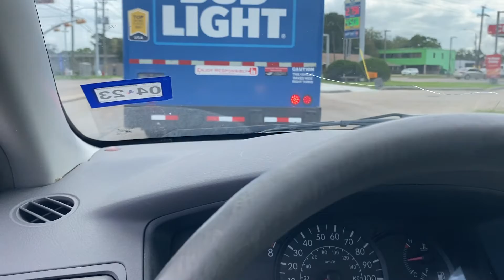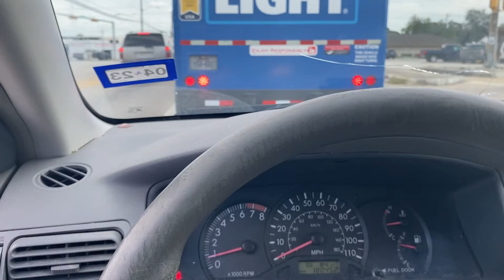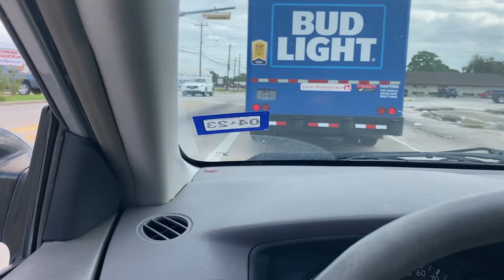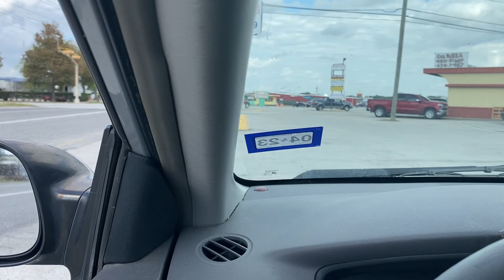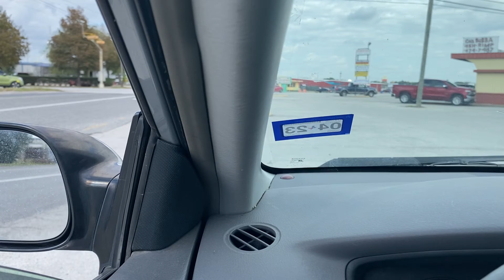Narcissist Want Put They Demon On You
God Say ! Come To His Way So You Have A Free Mind